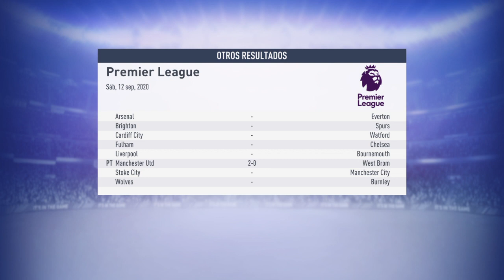Modo Carrera New Castle!#2